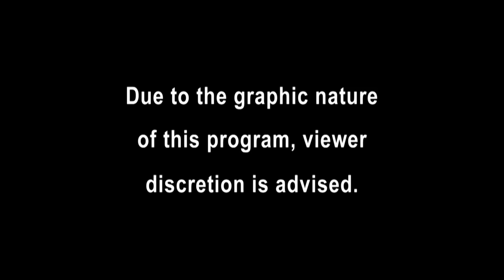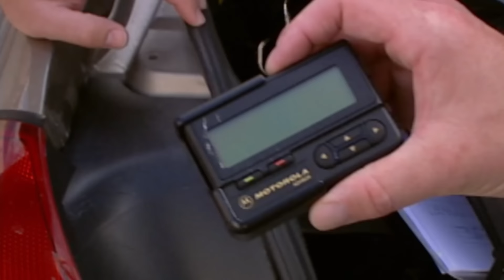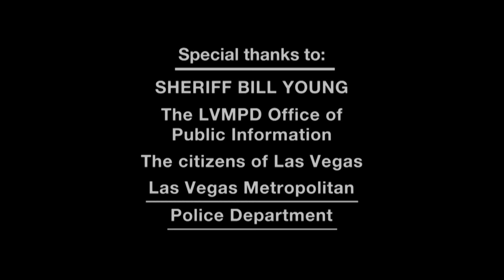Handling Disputes, Foot Chase & Fugitive Hunt | FULL EPISODE | Season 18 - Episode 04 | Cops TV Show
Officers swiftly handle various situations, from addressing a couple's dispute in a parking lot to conducting a traffic stop on a suspect with two felony warrants who attempts to flee on foot. Additionally, their adept search techniques result in the successful apprehension of a fugitive.